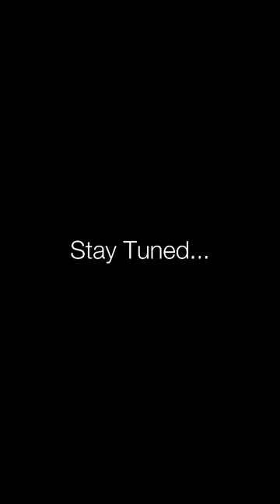Is that what I think it is??? 🤔